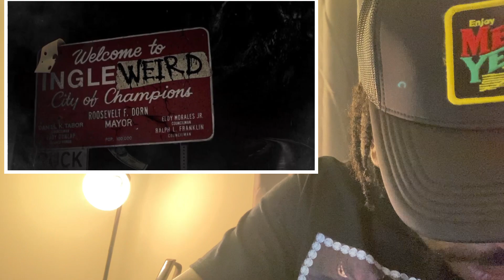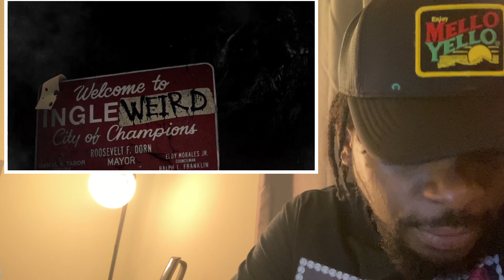Drakeo The Ruler - Frostydasnowman DISS‼️ & STINC TEAM STORY REACTION 🔥😮😮😮